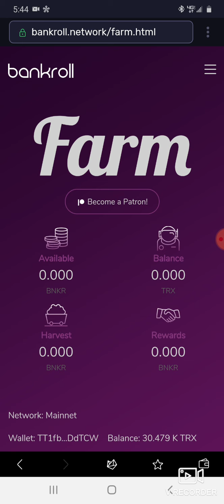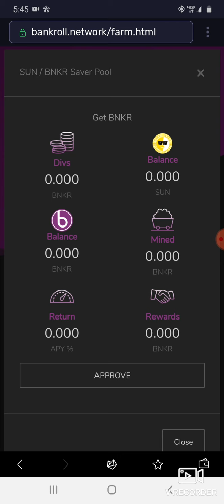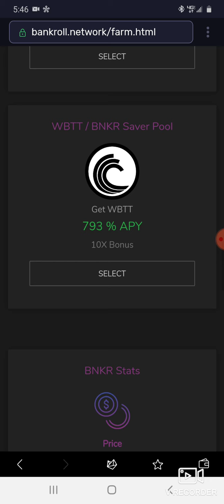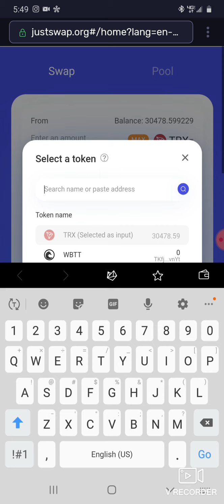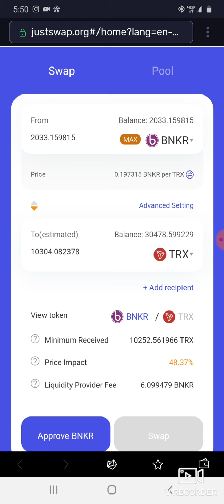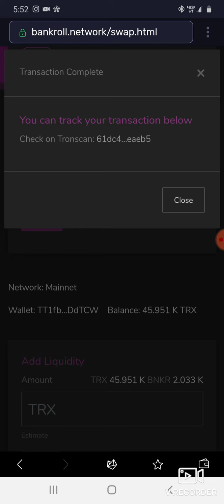BANKROLL FARM IS LIVE......IS IT GOOD OR GARBAGE?